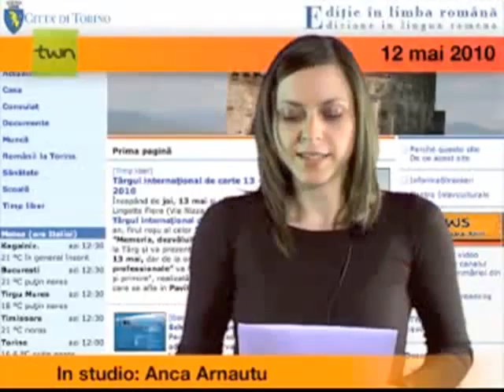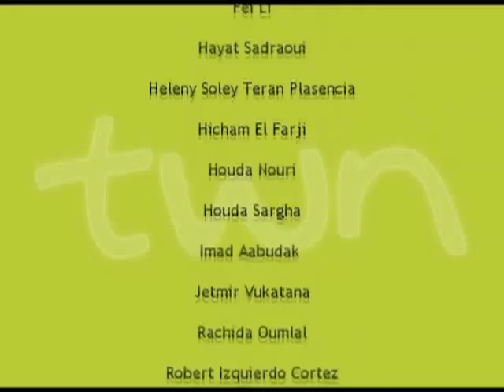TWN romeno quot. n. 35 di mercoledì 12/05/10